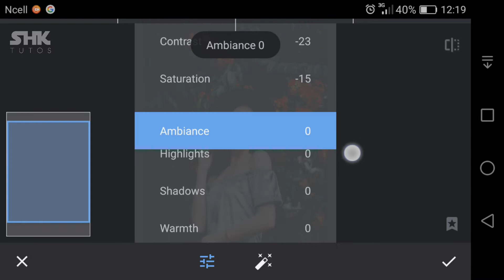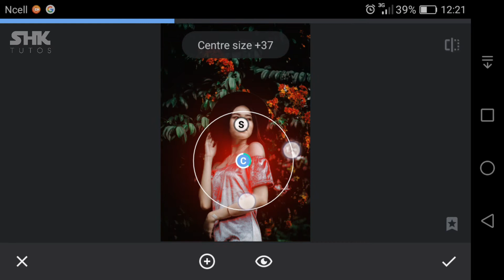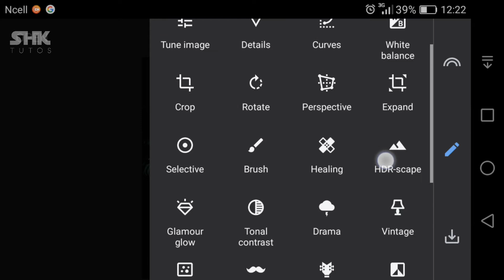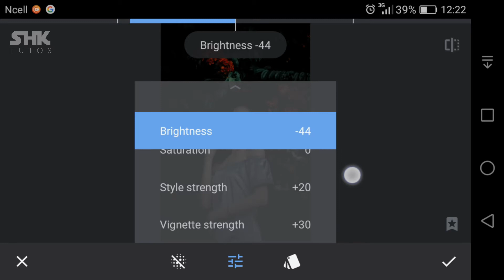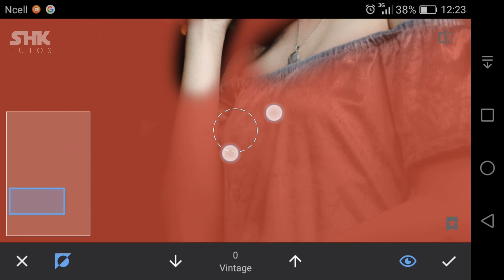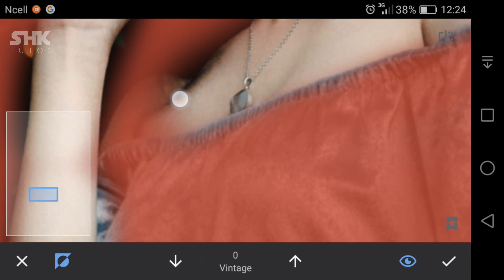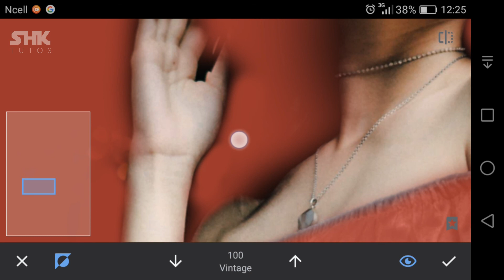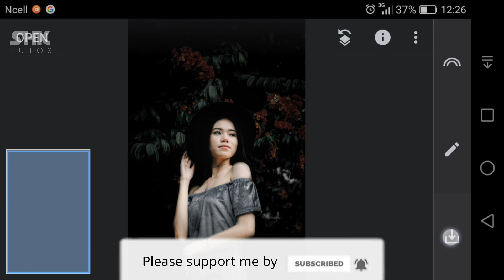Snapseed Photo Editing 2020 | Edit using your phone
Hello, and welcome to SHK Tutos. Today, we will show you how to edit your pictures professionally using your phone only.

NO EDITING KNOWLEDGE REQUIRED. Anyone can do. Just follow my steps. That's it!

How to edit pictures professionally using your android devices only? Well, you have come to the right place.

Models used in this video are not mine. No misuse of pictures have been done.
Musics used in this video: THESE ARE NOT MY MUSICS.